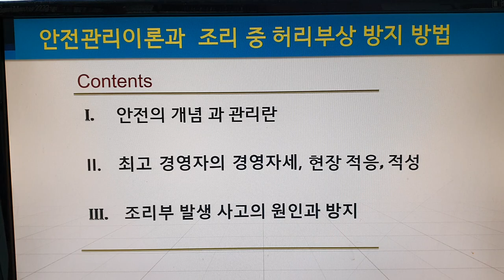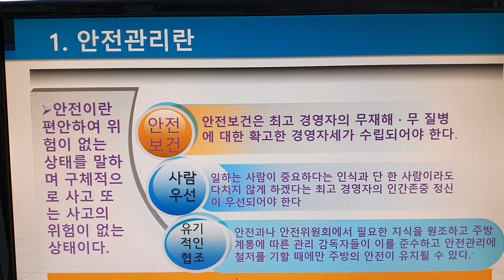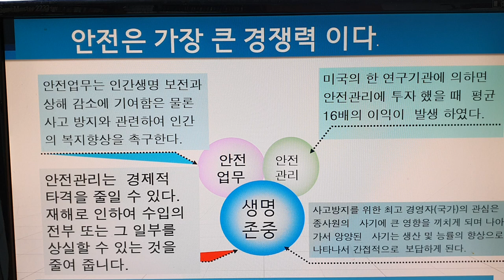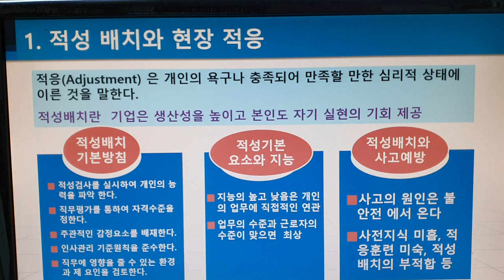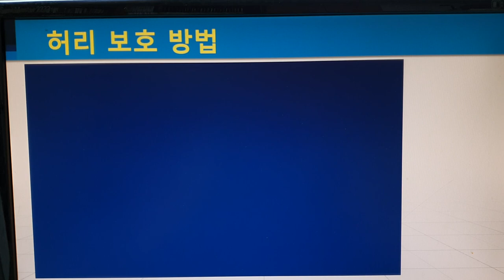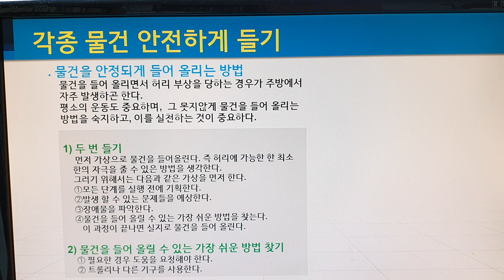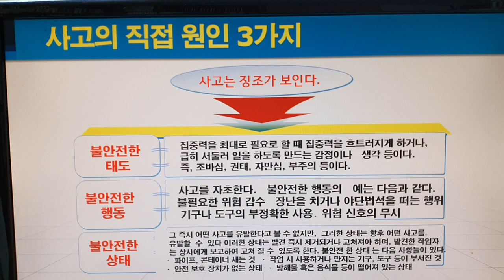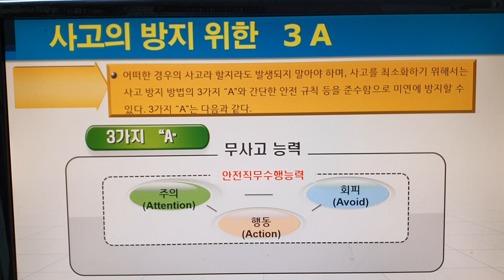주방 안전관리, 허리사고 방지방법과 3 A . 이권복 Master Chef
2008년 우리돼지 요리경연대회 대상

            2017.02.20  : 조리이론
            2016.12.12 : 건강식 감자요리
            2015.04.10 : 황금알을 낳는 소스
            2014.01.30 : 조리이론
            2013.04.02 : Master Cuisine 양식조리기능사/산업기사 실기
            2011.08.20 : 황금알을 낳는 소스
            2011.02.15 : 조리이론 호텔 외식 실무
           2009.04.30  : 메뉴와 디자인 푸드스타일링
           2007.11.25 : 메뉴 플래닝 Menu Planning